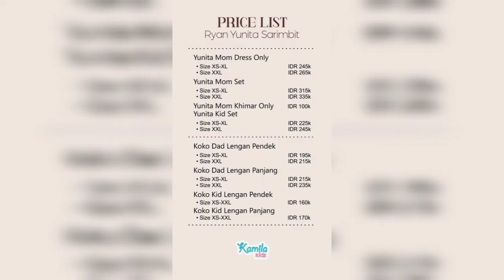Ryan Yunita family SERIES || model gamis lebaran terbaru 2022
🌤 🌤Riyan Yunita family  SERIES
(Open Pre-Order 24-30  November 2021)

Masya allah tidak terasa waktu begitu cepat, hari raya islam pun semakin mendekat moment yang selalu di nanti-nantikan mengenakan baju terbaik bersama sanak sudara
kali ini @kamila.kids_pusat pertama kalinya mengeluarkan famset yang tentunya jangan di ragukan lagi untuk kualitas jahitan dan bahan yang di gunakan

*Material shakilla premium*
Kain yang ini sangat nyaman di gunakan berbertekstur lembut ,jatuh  dan sangat lembut saat di gunakan sehingga kian ini sangat di rekomendasikan untuk anak-anak dan dewasa tidak lupa juga kain ini tidak tembusa dan tidak terawang.

🦩*DETAIL DAN SPESIFIKASI*
*YUNITA MOM 1*
- kerah bulat
- busui friendly
- wudhu friendly (bagian lengan dilengkapi Kancing eksklusif bertuliskan kamila)
- kombinasi warna di bagian depan rok

🦩*YUNITA MOM 2*
- kerah bulat
- busui friendly
- kombinasi warna di bagian full rok

🦩 *Khimar (Mom)*
-Pad yang antam hingga terlihat pipi semakin terus
-cuttingan dan penambahan ruflle yang bisa membuat terlihat lebih slim

• Khimar Mom
PD 80 cm

🦩*KHIMAR KIDS*
-cuttingan lurus yang membuat gemes si kecil
*Khimar kids*
XS PD 55 PB 70 LM 20
S   PD 60 PB 75 LM 21
M PD 65 PB 80 LM 21
L   PD 70 PB 85 LM 23
XL PD 75 PB 90 LM 25
XXL PD 75 PB 90 LM 25

🦩 *YUNITA RESS KIDS*
- Menggunakan kerah bulat
- Ritsleting bagian belakang yang panjang yang dapat mempermudah akses si kecil pada saat dipakai.
- Manset Kotak dan terdapat kancing eksklusif bertuliskan kamila
- Dipermanis dengan kombinasi warna di rok yang mempercantik si buah hati

♡ *KOKO DEWASA PENDEK*
- Koko dewasa tersedia 2 variasi yaitu lengan panjang dan lengan pendek
- Menggunakan kerah sanghai
- Desain cutting slim fit sehingga memberikan kesan langsing pada koko ini
- Lengan Pendek
Full kancing hidden
 Saku di bagian dada sebelah kiri
 Pada koko pendek terdapat kombinasi warna di bagian (kerah,mangset,saku dan di bagian bahu)
- Lengan Panjang
Full kancing hiden
Saku di bagian dada sebelah kiri dengan kombinasi
Pada koko lengan panjang terdapat kombinasi warna di bagian(mangset,belakang bahu dan saku)

♡ *KOKO RYAN KIDS*
*Lengan Pendek*
 - Model kerah sanghai
 - Full kancing hidden
 - Pada koko pendek terdapat kombinasi
*Lengan Panjang*
 - Model kerah sanghai
 - Full kancing hidden
 - Pada koko panjang terdapat kancing di bagian manset